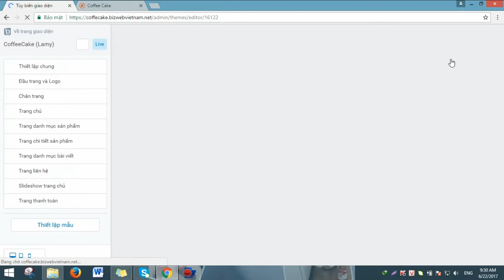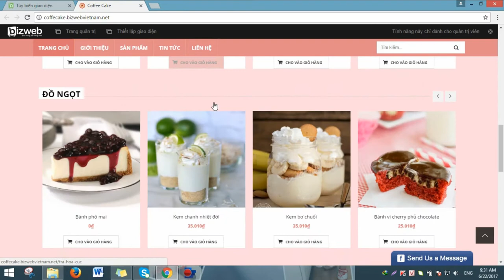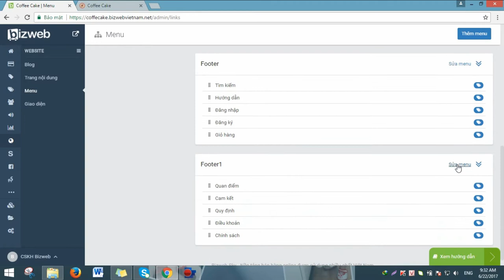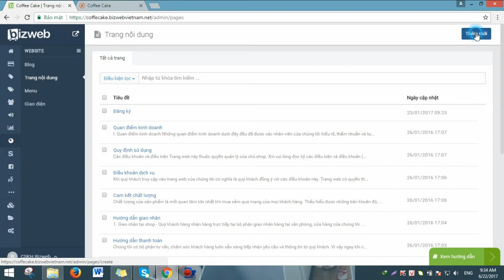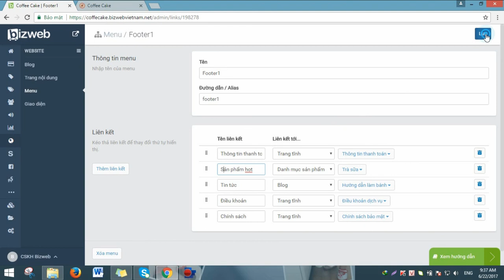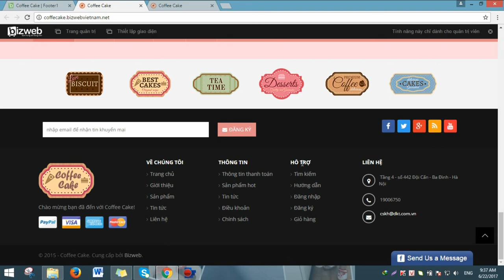[HD Bizweb] Tập 17 - Hướng dẫn chỉnh sửa thông tin tại chân trang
Bizweb xin gửi đến các bạn Video "Tập 17: Hướng dẫn chỉnh sửa thông tin tại chân trang".

➜Vui lòng LIKE và ĐĂNG KÝ MIỄN PHÍ kênh tại đây để nhận được những Video mới nhất từ Bizweb nhé.
- Bizweb - Nền tảng bán hàng Online được sử dụng nhiều nhất tại Việt Nam
- Hãy dùng cách 30,000+ doanh nghiệp và chủ shop đã chọn
- Hãy truy cập để được dùng thử miễn phí 15 ngày.